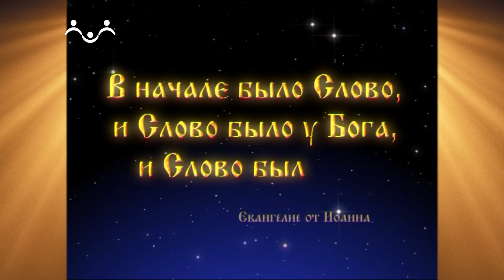Доброе Слово. Паустовский. Рассказы. Заячьи лапы